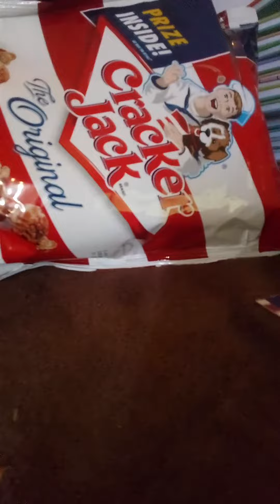BFCKCC: BEACH BATTLE 10 - BE CAREFUL AROUND RUSSIA (WW3) S7E10